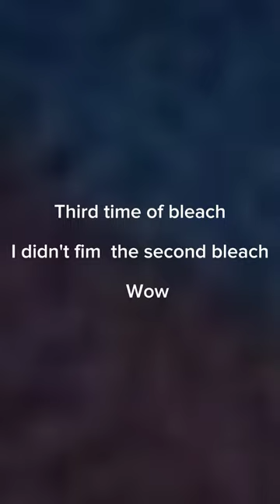bleaching and dying my hair